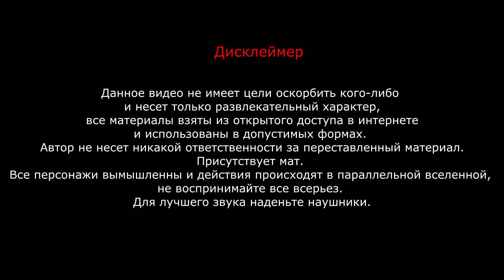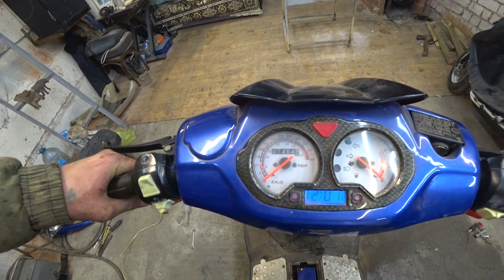Оживление скутера за 5000р скутер мопед мотоцикл ремонт honda мото hondadio хонда дио